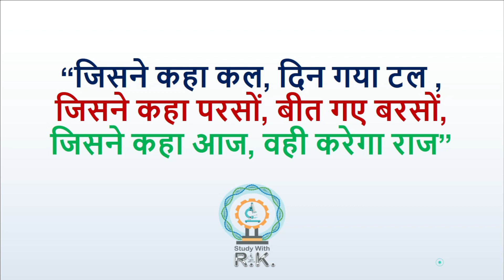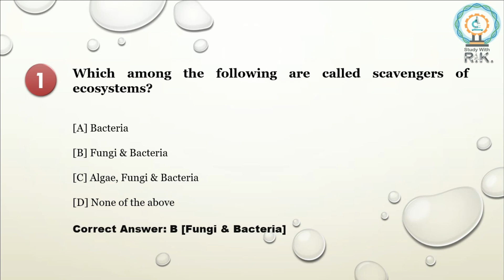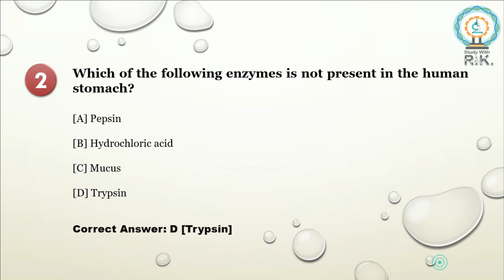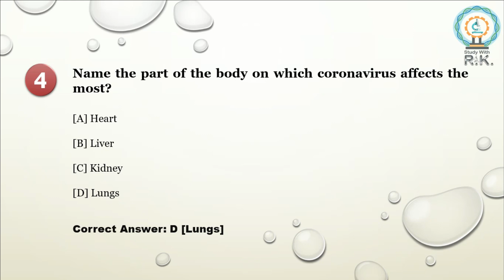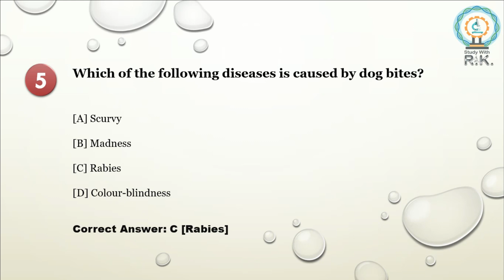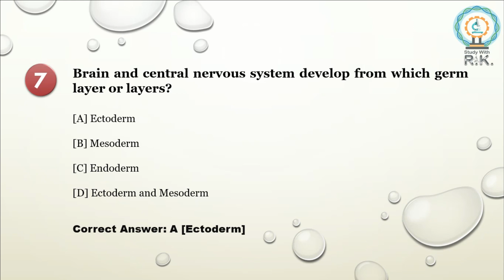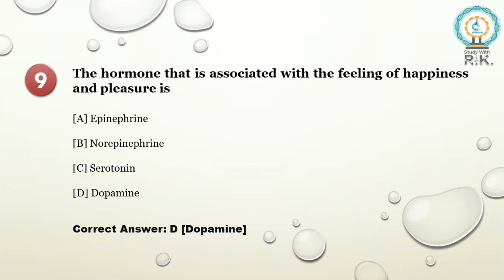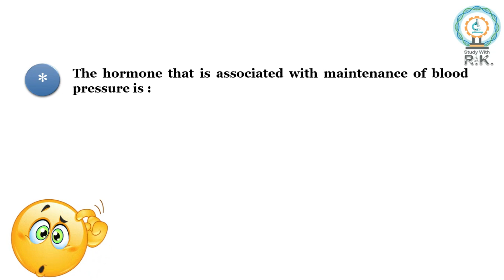General Science MCQs By Ruchita Kanani | Part 2 | Important Questions| Science GK in English & Hindi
Welcome Back to Study With R.K.
The aim of this section is to test Candidate's Awareness and Knowledge regarding the Occurrences Around the Science.

G.P.S.C.